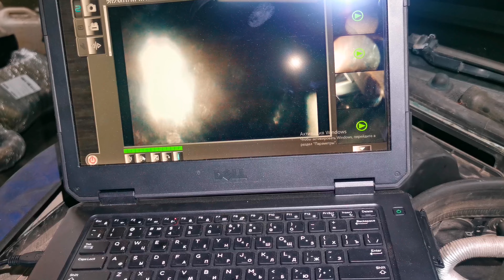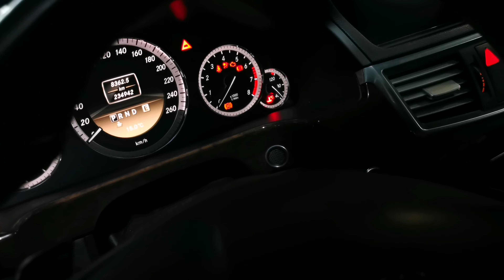Бюджетный ремонт ГРМ M271860 Mercedes Benz E200 W212 Автошпион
Мастерская Mercedes Benz в городе Москва
Контактный телефон:
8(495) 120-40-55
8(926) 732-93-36 - Илья - Илья. WhatsApp, Viber

Ремонт Моторов Мерседес